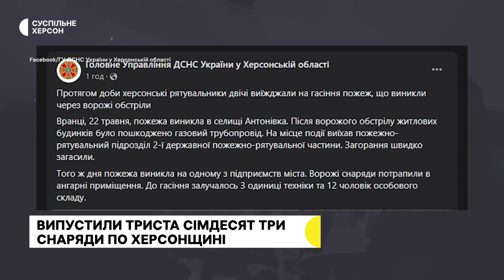Обстріли Херсонщини за минулу добу, історія білоруса з Херсона | 23.05.23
Військові РФ щодня обстрілюють правобережжя Херсонщини, за добу випустили 373 снаряди. Пережив окупацію, полон та лишився у місті допомагати його жителям. Історія білоруса з Херсона Валерія Комогорова.